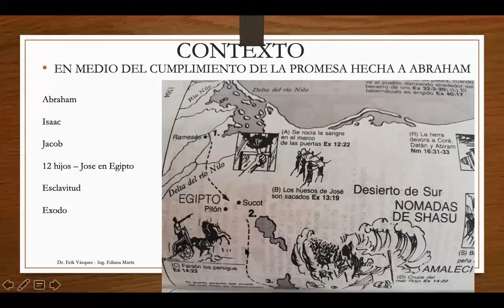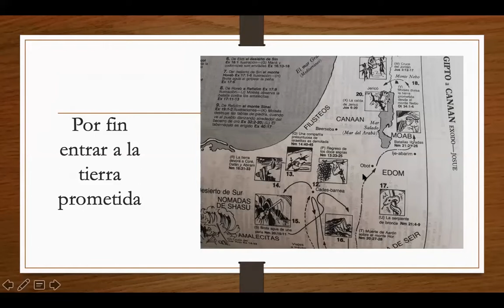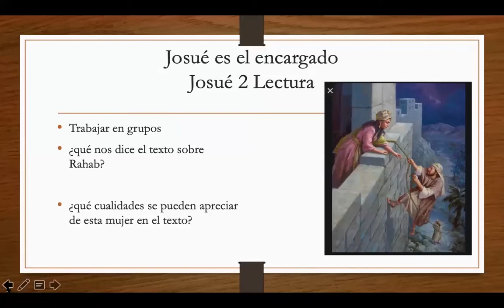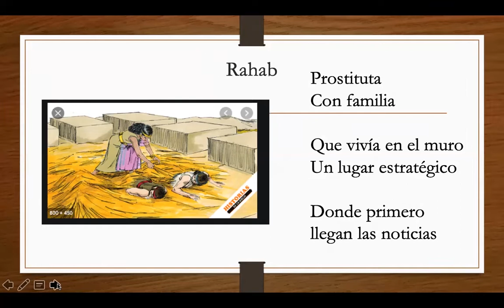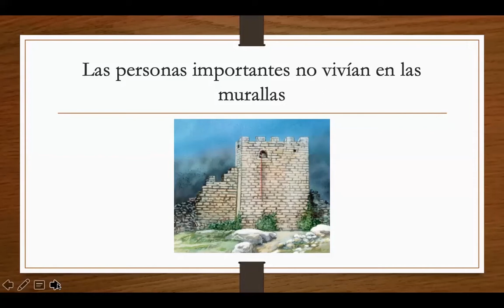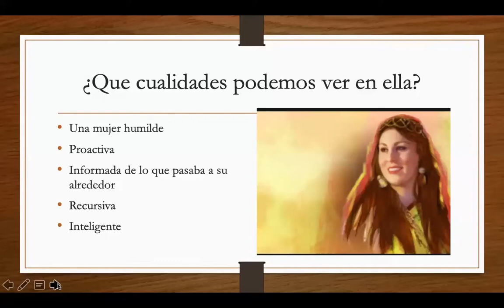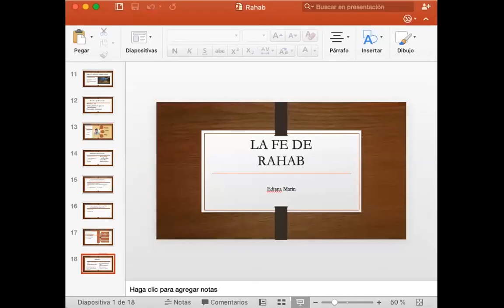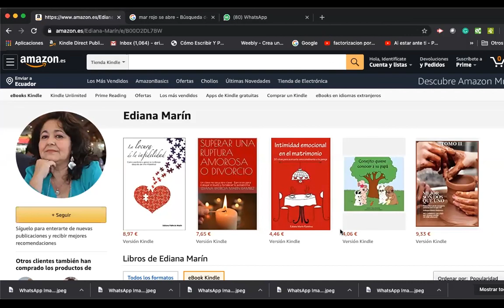AB-La Fe de Rahab - Ediana Marin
Link de la encuesta: La Fe de Rahab - Ediana Marín